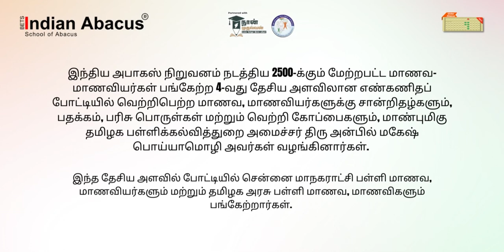Hon'ble TN Minister Anbil Mahesh Honours students who took part in the Abacus Math Olympiad 2023